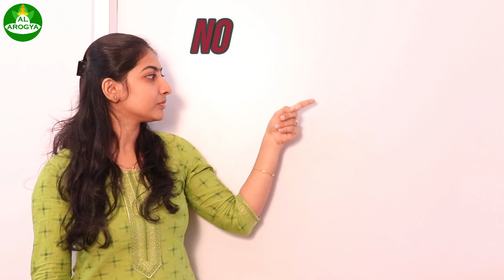Diabetic Patients Does Dont"s